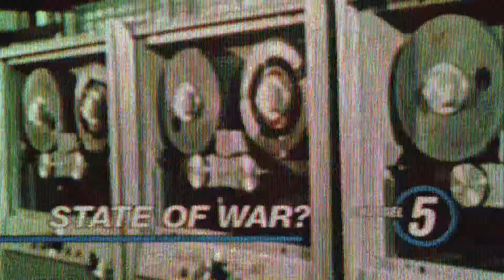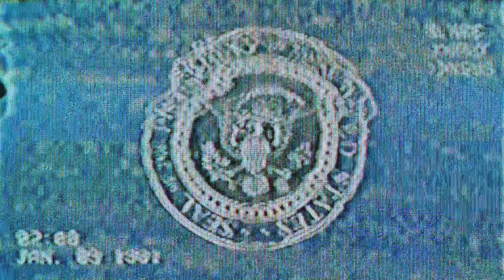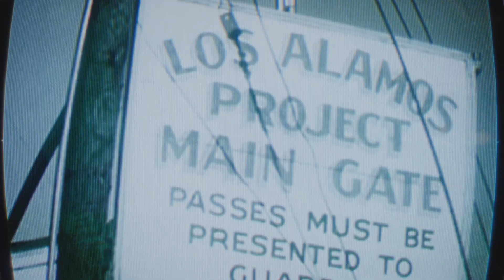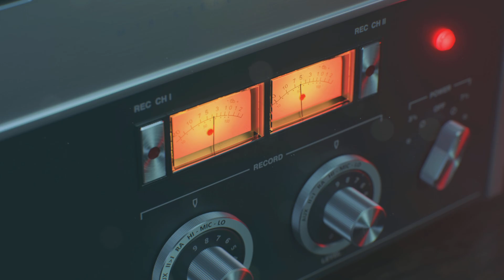Call of Duty: Black Ops Cold War - INTRO - Part 1